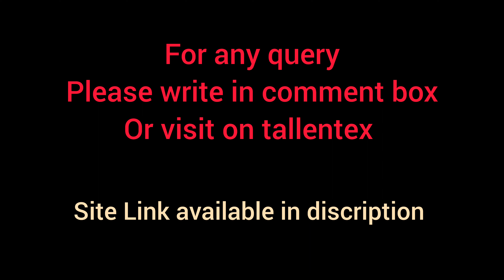What is the benefit of TALLENTEX exam?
video highlights
why should we register for TALLENTEX?
What is the cash prize of TALLENTEX?